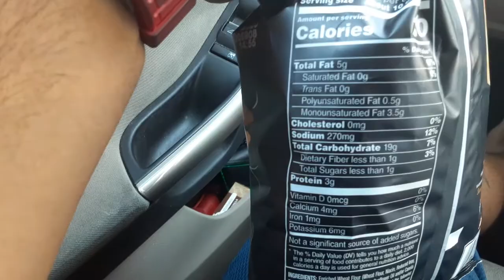Stacy's pita chips simply naked